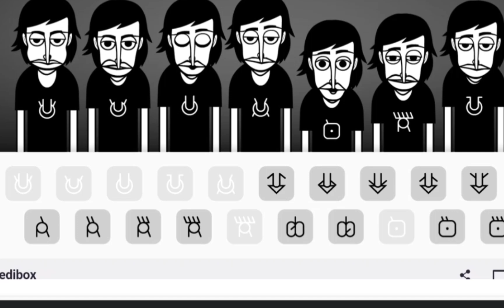random song i made in incredible box